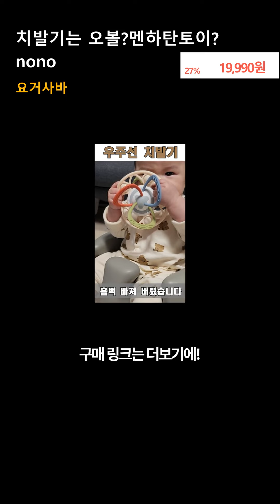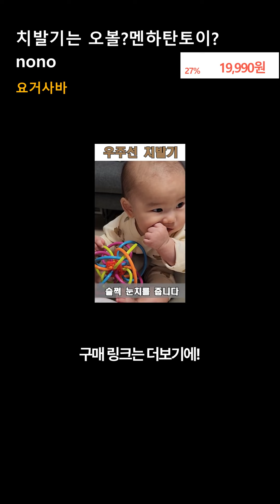우주선 아기 치발기 국민 오볼 손목 고리 따봉베베 열탕소독, 1개